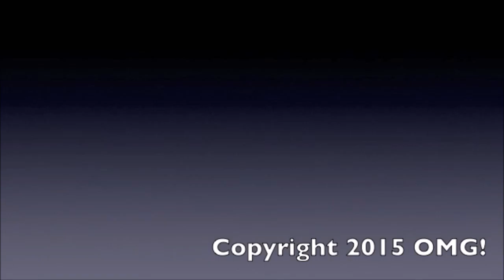Muskegon Area First Building Business Relationships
Muskegon Area First can help you make the connections you need in order to establish a business or, grow the one you have!  Get the details on their upcoming event at Verdoni's Event Center on June 7th to help you see what's available and who can help you succeed!